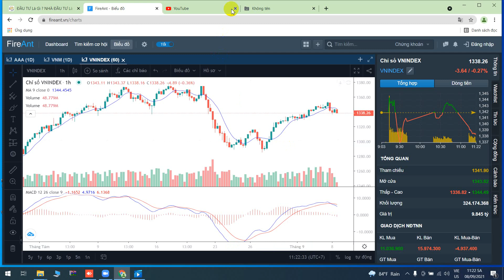Nhận Định Thị Trường Vindex 8/9/2021- Lưu Ý Không Bắt Đáy -0966.192.366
_Thị trường Vnidex đang giảm điểm 2 phiên 2 liên tiếp. Lưu ý không bắt đáy rất nguy hiểm.

- Nhận kiến nghị đầu tư thì Anh/chị và các bạn mở tài khoản online 24/7 tại công ty chứng khoán Techcom Securities.

Đăng ký mở tài khoản Online 24/7 để đồng hành cùng Hùng iWealth Club SĐT & Zalo :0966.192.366